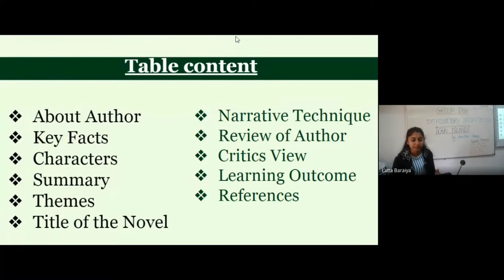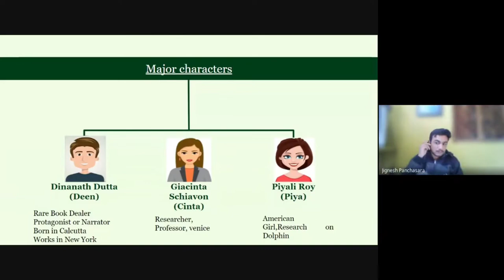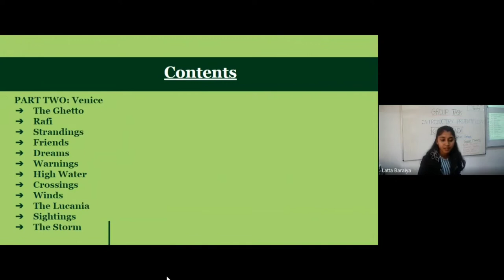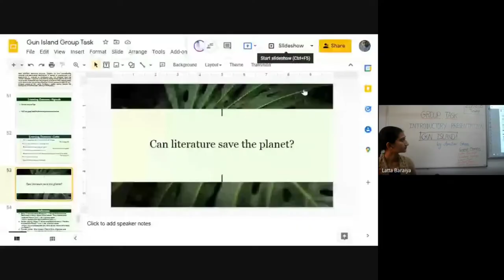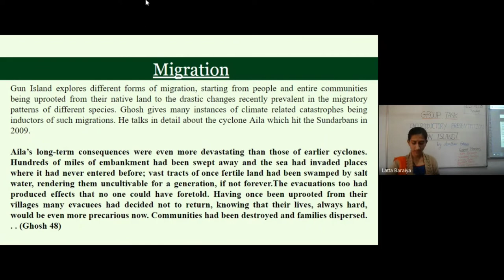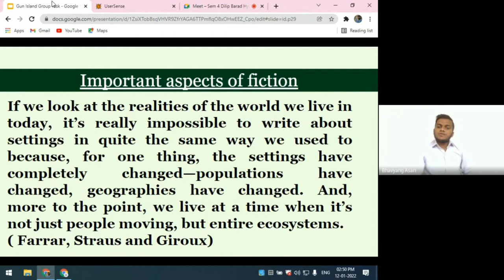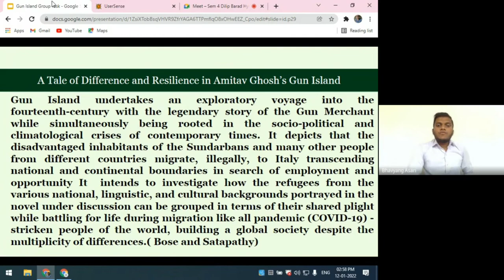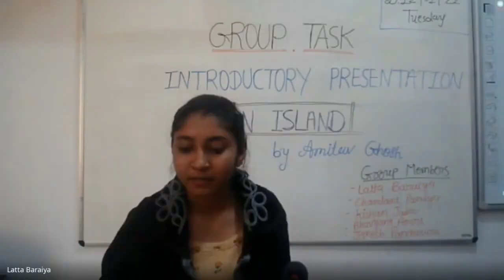Introductory Presentation || Gun Island by Amitav Ghosh || Group Task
This is the introductory presentation on the novel Gun Island by Amitav Ghosh. This task was assigned by Dilip Barad sir. In which we have to read the novel and prepare a presentation. We are five members in this group,

Latta Baraiya
Jignesh Panchasara
Bhavyang Asari
Chandani Pandya
Kishan Jadav